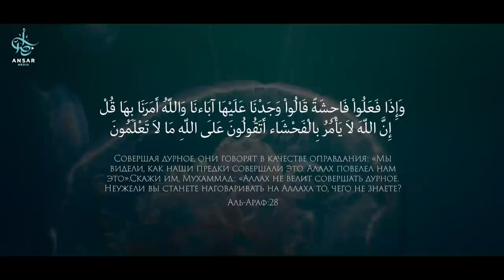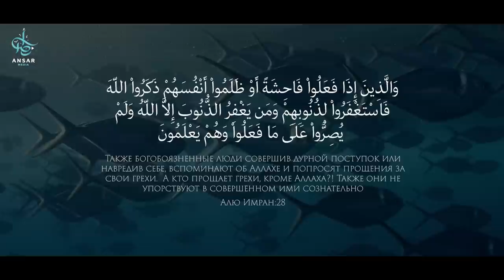Признаки друзей ШАЙТАНА | ПРОВЕРЬ СЕБЯ!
Первое, что делают друзья шайтана: совершают бесстыдные, аморальные, вульгарные действия, затем оправдываются, говоря: «Наши предки совершали это». Они пытаются нормализовать это, представляя это чем-то обычным, что совершают все остальные. Они говорят: «Этим занимаются все, соседи, друзья, семья и общество в целом. Так в чем проблема? Раз все это делают, в этом нет никаких проблем!»
И самое ужасное из всего, это то, что они возводят клевету на Аллаха и выдвигают оправдание, которое хуже, чем совершенное ими преступление, и хвалятся своим слепым подражанием.